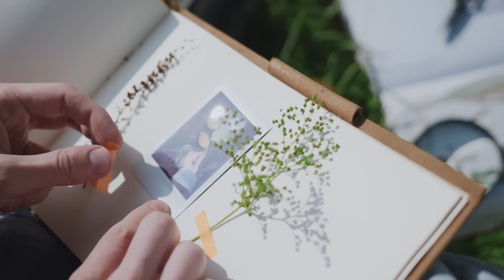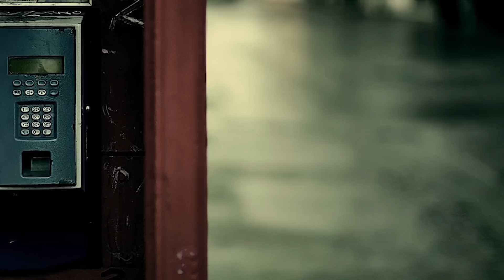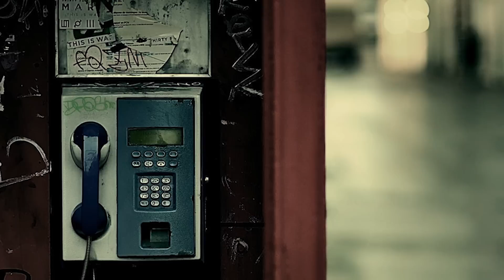Un hombre ha cometido el mayor error de su vida...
Una conmovedora historia de vida que enseña a partir de los errores de otras personas...